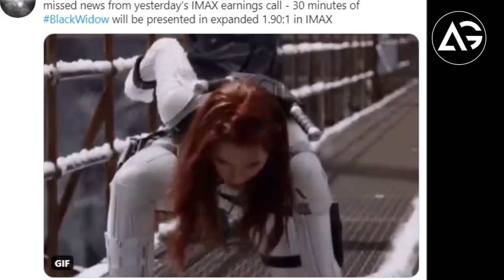Marvel’s Black Widow Movie Has 30 Minutes Of IMAX-Sized Footage AG Media News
1 LIKE = More Motivation!

**Channel Description **